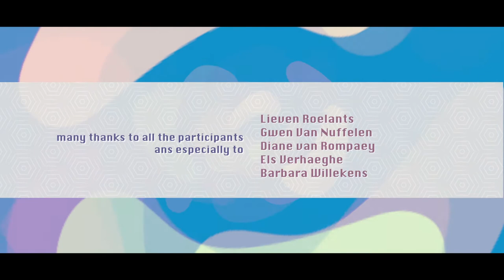slikrevalidatie | NL ENG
NL Dit onderzoek naar het effect van slikrevalidatie bij patiënten met Multiple Sclerose (MS) op hun kwaliteit van leven toont aan dat oefeningen meer effect kunnen hebben dan geneesmiddelen.
Onderzoek verricht door Gwen van Nuffelen, UAntwerpen, laureaat 2016 van de Fondsen Claire Fauconnier, Guy Sallets en AW.

ENG Boost swallowing therapy in patients with Multiple Sclerosis: effects on muscle strength, swallowing function and Quality of life.
Research done by Gwen van Nuffelen, UAntwerpen, laureate 2016 of the Funds Claire Fauconnier, Guy Sallets and AW.

Fondsen | Claire Fauconnier, Guy Sallets en AW | Funds.

Laureaat | Laureate 2016
Gwen van Nuffelen, UAntwerpen | University of Antwerp

Sophie Spillemaeckers
Ludovic Schweitzer